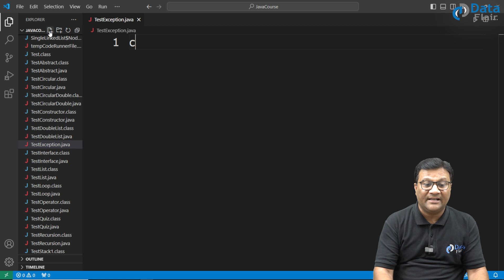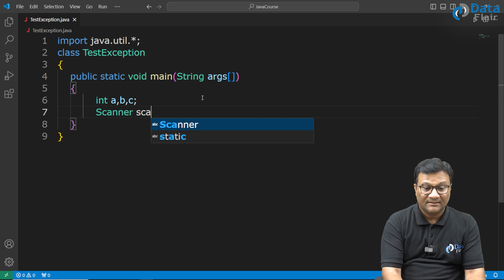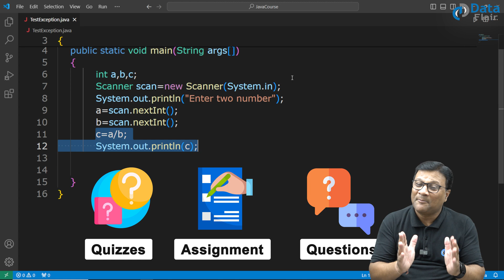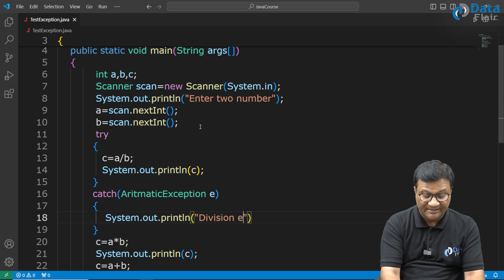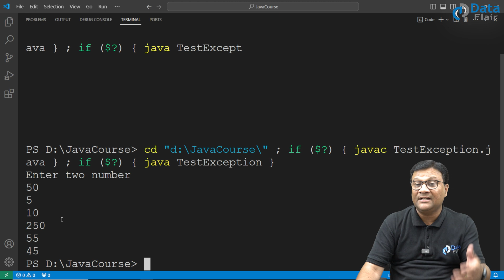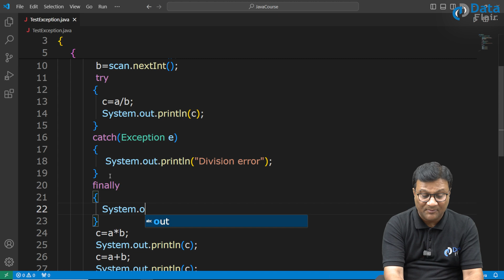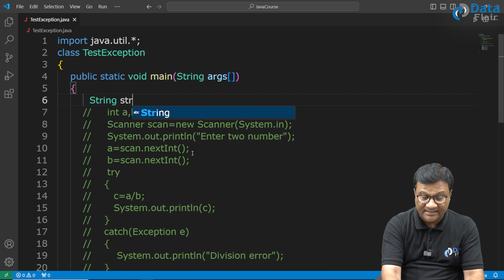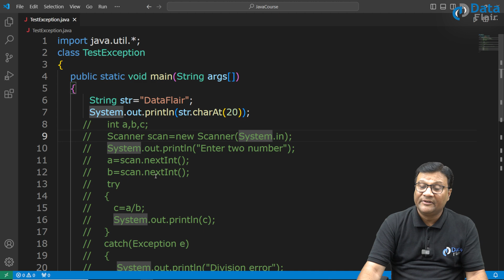Practical Implementation of Exception Handling in Java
In this core Java lecture we will learn:
Implementation of Exception Handling in Java
Implementing Exceptions in Java
How to implement exception handling in Java?
Difference between throw and throws in Java
How to manage exception in Java?
try, catch and finally block in Java
Practical examples of Exception Handling in Java
Exception Handling Practical